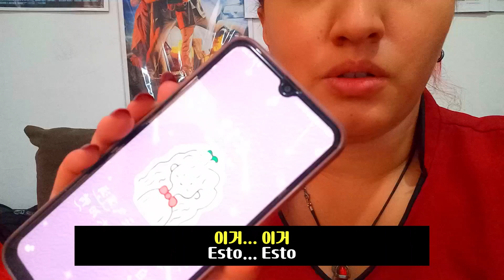24 HORAS hablando SOLO COREANO | Será que LO LOGRO?!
Un reto de 24 horas solo hablando coreano, algo un poco difícil, crees que lo lograre? no te pierdas este video 💜

💌Déjame saber en los comentarios que temas te gustaría aprender en coreano